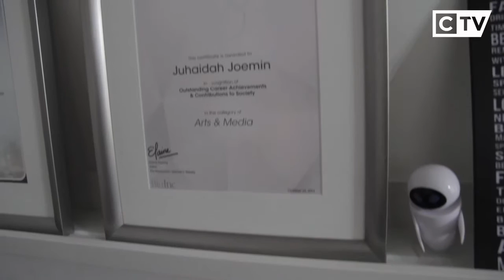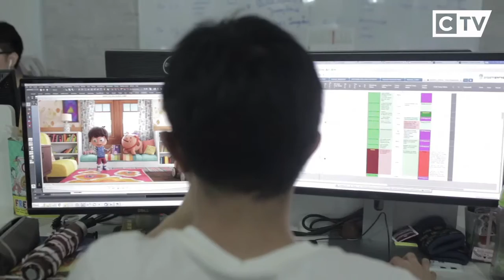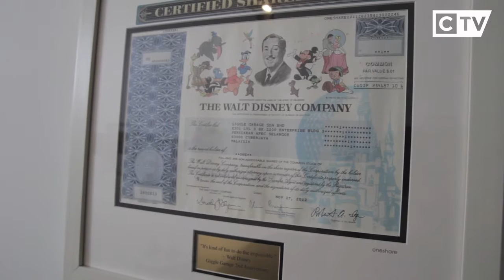Bosschair Episode 2 | GiggleGarage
Meet Zeno Gabing, the co-founder and Executive Director of Giggle Garage. Giggle Garage is a Malaysian owned company that involves in IP creation, development, and CGI production studio.